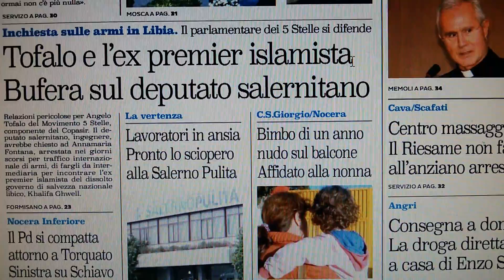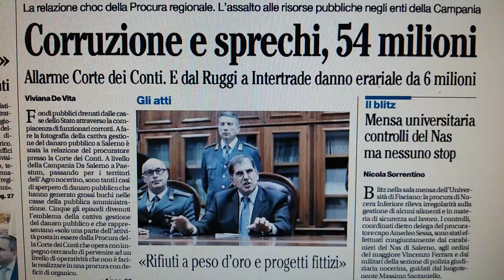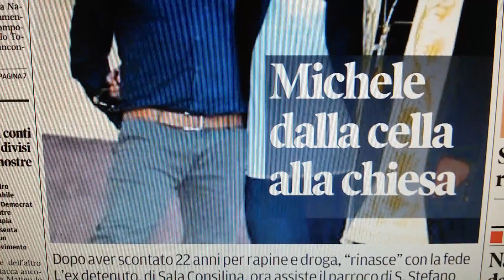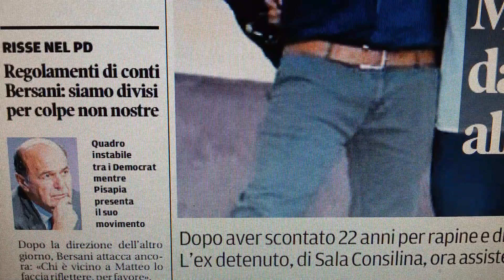Salerno prime pagine giornali del 15 febbraio 2017